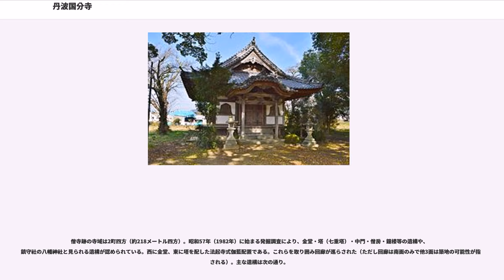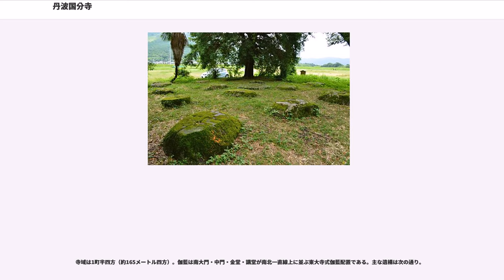丹波国分寺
丹波国分寺（たんばこくぶんじ）は、京都府亀岡市千歳町国分にある浄土宗の寺院。山号は護国山。本尊は薬師如来。

奈良時代に聖武天皇の詔により日本各地に建立された国分寺のうち、丹波国国分僧寺の後継寺院にあたる。本項では現寺院とともに、古代寺院跡である丹波国分寺跡（国の史跡）・丹波国分尼寺跡（史跡指定なし）についても解説する。

創建は不詳。出土瓦から実際の創建は奈良時代末期と見られている。国分寺の付近は古代丹波国の中心地で、現在も丹波国一宮の出雲大神宮や千歳車塚古墳などが残る。

『延喜式』主税上では、丹波国の国分寺料として稲4万束があてられた旨が記載されている。発掘調査からは平安時代末期頃の再建が認められるほか、平安時代後期の薬師如来坐像が本尊として伝わっているが、文献上ではその後の経緯は明らかでない。

寺伝では、戦国時代に明智光秀の兵火により焼失したため、安永3年（1774年）に護勇比丘によって現本堂が再建されたという。ただし、国分寺には元禄14年（1701年）銘の鰐口が伝わることから、それ以前には復興されていたと考えられている。

現在は亀岡市の専念寺により管理されている。

現在の本堂・鐘楼・山門は、安永3年（1774年）の建立。いずれも亀岡市指定文化財に指定されている。

また境内には次の名木がある。

僧寺跡の寺域は2町四方（約218メートル四方）。昭和57年（1982年）に始まる発掘調査により、金堂・塔（七重塔）・中門・僧房・鐘楼等の遺構や、鎮守社の八幡神社と見られる遺構が認められている。西に金堂、東に塔を配した法起寺式伽藍配置である。これらを取り囲み回廊が巡らされた（ただし回廊は南面のみで他3面は築地の可能性が指摘される）。主な遺構は次の通り。

なお付近の愛宕神社（亀岡市千歳町国分）には境内社に八幡宮神社があるが、同神社は天保6年（1835年）に国分寺鎮守社を遷座したものと伝える。また亀岡市の蔵垣内遺跡（くらがちいせき）では、子院と見られる遺構が見つかっている。

尼寺跡は、国分寺の西約450メートルにある河原林町河原尻の御上人林廃寺跡（おしょうにんばやしはいじあと）に比定される。僧寺とは古代の山陰道を挟んで位置し、寺域の南限は僧寺跡と同じ条里線上にある。史跡整備等はされておらず、現在は説明板が残る程度である。

寺域は1町半四方（約165メートル四方）。伽藍は南大門・中門・金堂・講堂が南北一直線上に並ぶ東大寺式伽藍配置である。主な遺構は次の通り。
この御上人林廃寺跡からは国分寺跡と同じ文様の瓦が出土したほか、奈良時代から平安時代にかけての土器類が出土している。

所在地

関連施設

交通アクセス（国分寺まで）